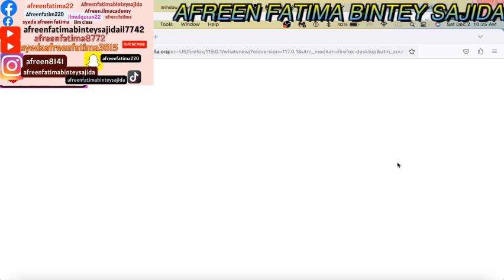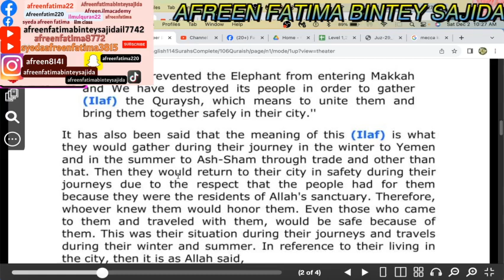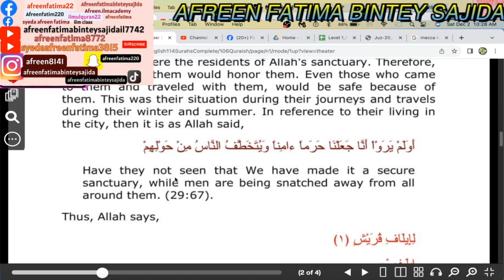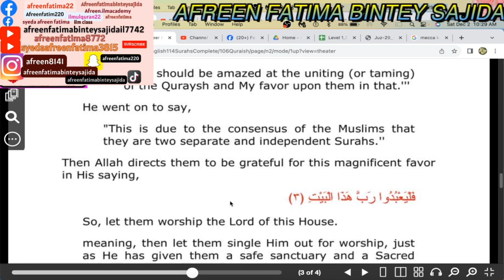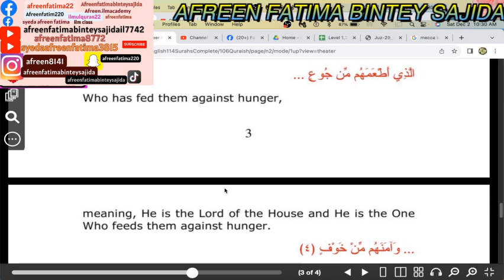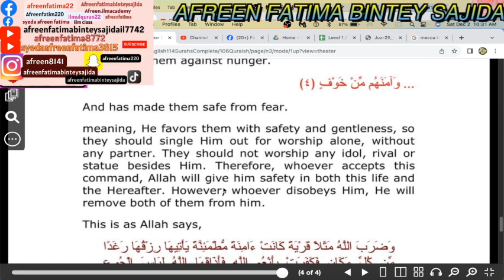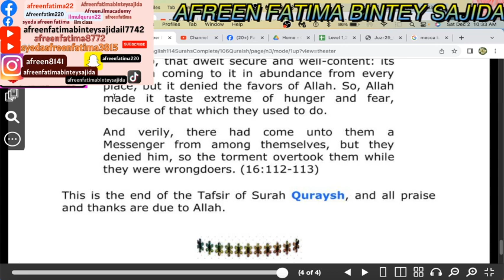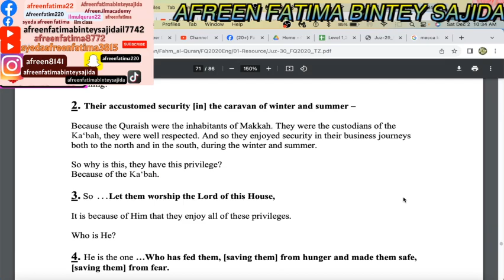surahquraish englishtafseer juz01 para01 tafseerulquran